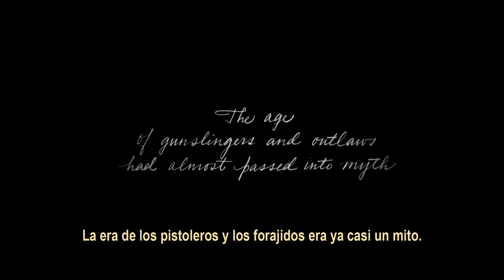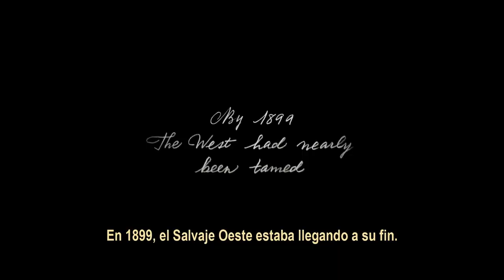Red Dead Redemption 2 PS4 (Pro)/Xbox One(X) TODO LO QUE SABEMOS sobre el GAMEPLAY y el MUNDO ABIERTO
Red Dead Redemption 2 se ha mostrado en un nuevo tráiler y ya hay gente que ha visto el juego. En base a toda esta nueva información y a falta de un gameplay, os contamos TODO lo que sabemos hasta ahora de lo NUEVO de Rockstar Games.

El juego sale para PlayStation 4 (y PS4 Pro) y Xbox One (y Xbox One X) el 26 de octubre. Todavía no sabemos nada de una versión PC. Te contamos todo lo que sabemos de la banda de Arthur Morgan, en la que también estará John Marston, protagonista del Red Dead Redemption anterior.